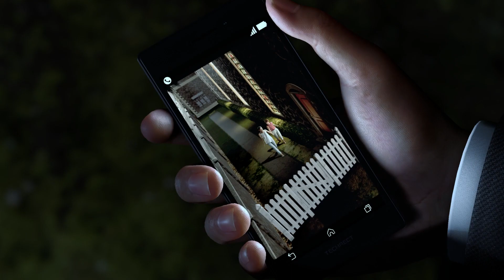龍が如く８実況攻略！35 衝撃的展開になるぞ！ついに発売された龍が如く８のｽﾄｰﾘｰを見ながら攻略していくぞ！龍が如く８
龍が如く８の実況攻略！ストーリーを見ながらより深く見ていくために
ゆっくりやっていきます！

まさかまさかの展開に絶句しました。。。

🔥 ストーリー概要:
今作では、主人公・桐生一馬が新たな冒険に挑みます。光と闇、両面から迫る新たな敵との戦いが繰り広げられます。どのようにして彼が問題に立ち向かうのか、見逃せません！

🕹️ ゲームプレイハイライト:
ド派手なアクション、感動的なストーリー、そして驚きの展開が盛りだくさん。シリーズファンも初めての方も、必見の瞬間が満載です。

🔍 注目ポイント:

龍が如くシリーズの伝統と革新が融合した最新作
豪華なキャスト陣による迫真の演技
街の探索やサブストーリーなど、やりこみ要素も満載

👍 なぜ見るべきか:
「龍が如く８」は、圧倒的なストーリーと没入感あふれるゲームプレイで、シリーズファンを引き込むこと間違いなし！新たな冒険に興奮し、一緒にプレイしましょう！

感動と笑いが詰まったじわじわゲームスの世界をお楽しみいただくために、
新着動画やライブ放送を見逃さないよう、お知らせ機能を活用してくださいね！

あなたのサポートがチャンネルを成長させます！

📌 SNSでつながろう:
TwitterやInstagramで最新情報をいち早くゲット！